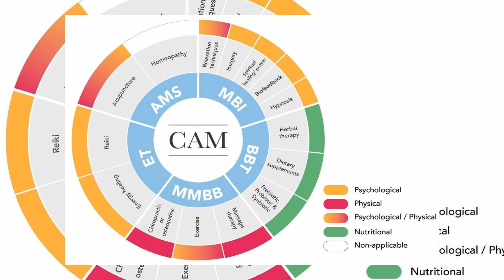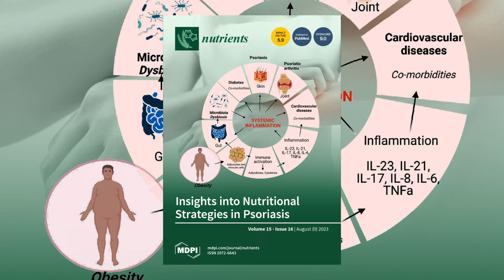ROYAL FAMILY IN SHOCK! KING CHARLES'S OFFICE RETRACTS STATEMENT AFTER BREACH OF STRICT ROYAL PROTOCO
Hello, everyone! Today, we’re uncovering an unexpected twist in the recent royal tour by King Charles and Queen Camilla. After their 11-day tour of Australia and Samoa, the royal couple made an unplanned stop in India. But this wasn’t just another leg of the royal journey; it was a private visit that the British press didn’t initially know about. Buckingham Palace had to clarify the purpose of the trip, shedding light on a little-known royal rule about combining private getaways with official duties.